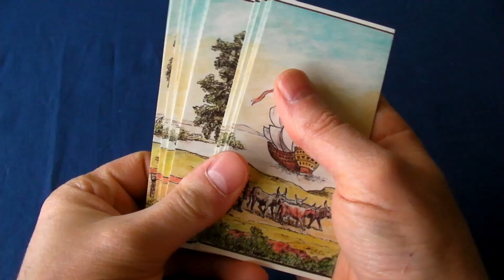Never Ending Card Story Myriorama Card Game